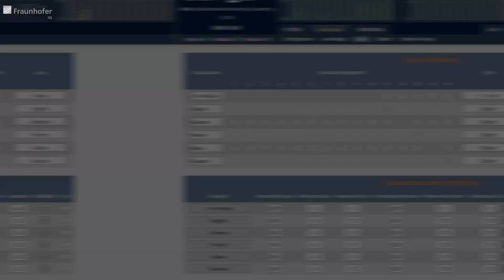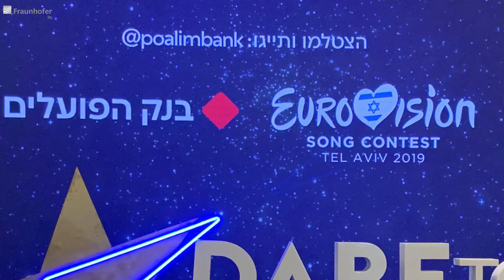01 MPEG-H Audio for Live Productions: Intro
Find more details about the mentioned events: Eurovision Song Contest ), European Athletics Championship ), Rock in Rio ), French Tennis Tournament